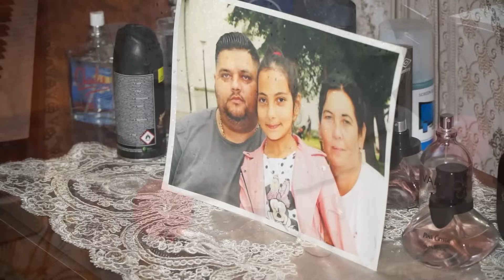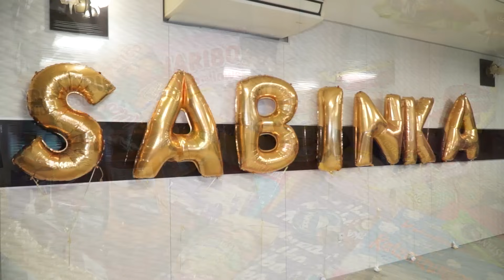1. Prvé sväté prijímanie Sabinka 17.5.2024